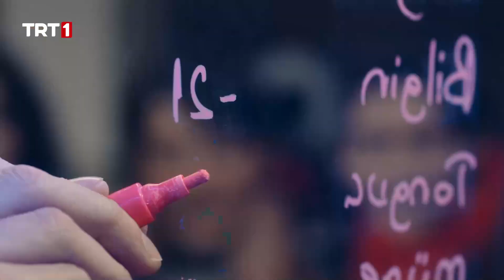Dinleme cihazını koyan Aspar yakalanıyor! - Kod Adı Kırlangıç 6.Bölüm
Kod Adı Kırlangıç 6. Bölüm Özeti:
Kırlangıç Takımından ayrılma kararı alan Tonguç, Ofis’e yerleştirilen dinleme cihazını bulunca bir anda kahraman olur ve takımdan ayrılmaktan vaz geçer. Dinleme cihazı olayı Selim’i ve mahalleliyi tedirgin etmiştir. Mahalleli kendisinin de dinlendiğini düşünür ve tuhaf tedbirler alır. Amacına ulaşamayan Aspar ise yeni kötülük planları yapmaya başlamıştır.

Takım, grup eleme yarışması öncesi heyecanla hazırlıklara devam etmektedir. Kırlangıç’ı son bir kez uçurup denemek isterler, ancak beklenmedik bir sorunla karşılaşırlar.

Selim Ofis’e dinleme cihazını koyan kişiyi bulabilecek mi?

Aspar’ın yeni planında başarılı olacak mı? Kırlangıç, grup eleme yarışmasına katılabilecek mi?

Gerilim ve heyecan dolu yarış serüveni ve sürpriz gelişmeler altıncı bölümde Kod Adı Kırlangıç’ta…